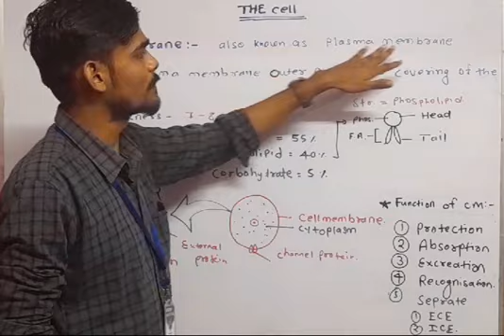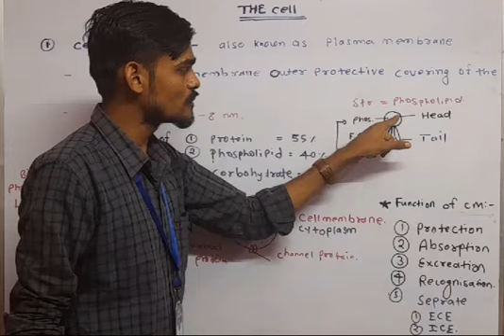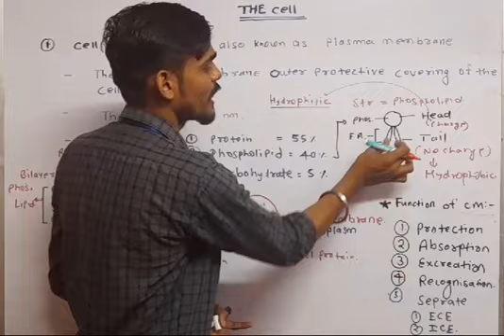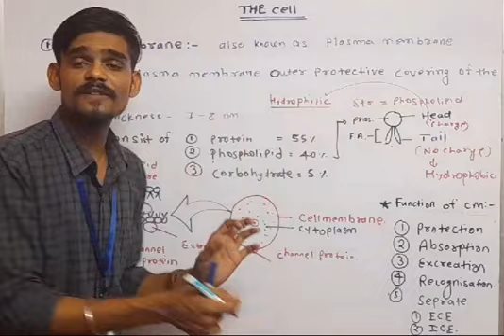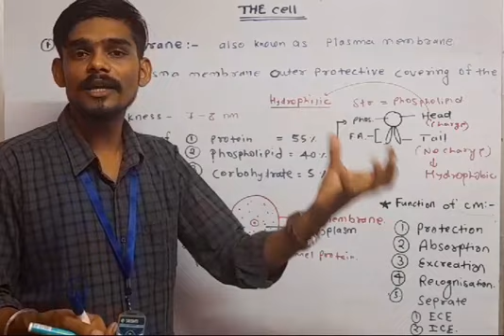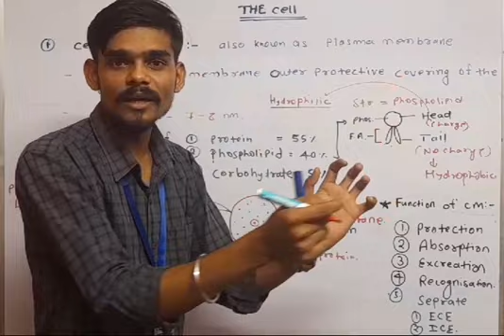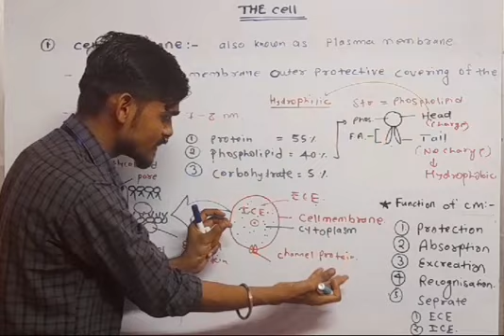cell membrane ko plasma membrane kyon kahate hain | plasma membrane structure and function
the cell | cell membrane ko plasma membrane kyon kahate hain | cell wall in Hindi

What is the cell
Cell kya hota hai
Organells of the cell
Cell ko kisne discovers Kiya tha
Cell wall and plasma membrane
Cell anatomy and physiology
Cell structure and function cell

The cell class 8
The cell unit of life class 11
Cell structure and function
Cell structure